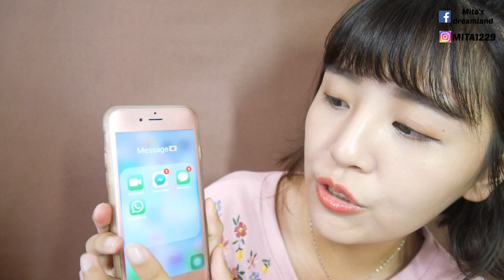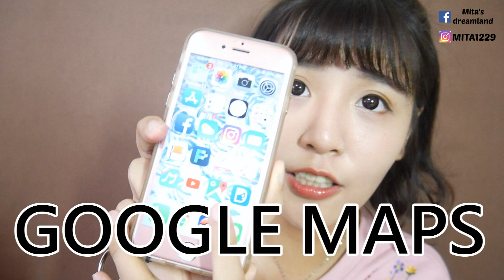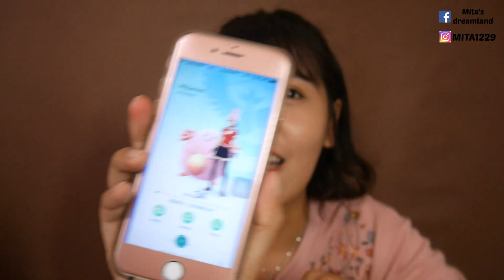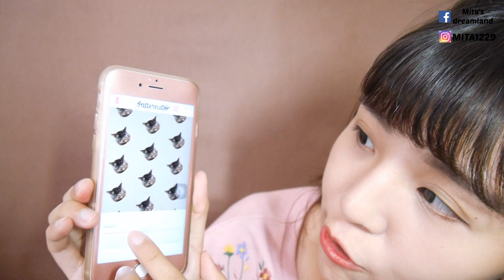What's On My Phone? 手機愛用APP推薦 l 咪塔Mita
Hello!!我是Mita
今天來分享What's On My Phone?
會特別推薦幾個我手機愛用的APP
記帳/修圖/遊戲/路痴故事/自製桌布
趕快看影片吧

►FOODIE   自拍用最愛PO1濾鏡
►VSCO  調照片濾鏡
►ANALOG FILM PARIS  粉粉的濾鏡
►MEITU  修圖
►MAKEUP PLUS  修圖
►CASH FLOW FREE  記帳
►GOOGLE MAPS  地圖
►POKEMON GO  遊戲
►PATTERNATOR  自製桌布

膚質:天氣冷是混和偏油/天氣熱是油性
膚色:一般偏黃肌膚/喜歡偏白偏粉底妝
🍓髮型找AB
LIND ID：o4ab
Suddenly hair
地址:台北市大安區光復南路346巷23號
🍓飄眉/睫毛找Jamie
LIND ID：@199rgzwd
In JOY 美睫彩妝
地址：台北市南京西路18巷18號之1